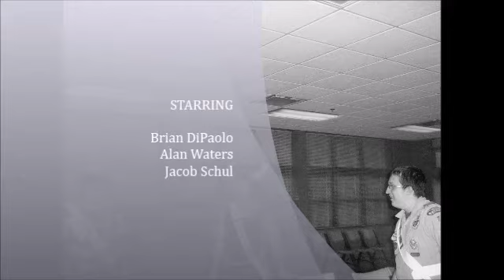OA Spring Fellowship Opening Show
BSA